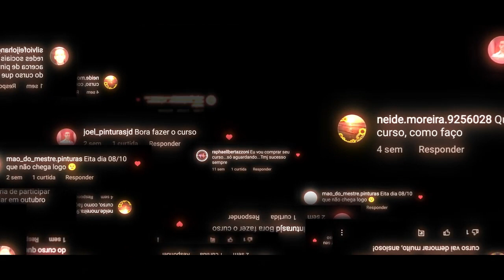Aprenda pintar sua casa.Curso de Pintor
Pessoal assim como eu tenho meu curso de azulejista meu parceiro Felipe do @MestredoAcabamento acaba de lançar um curso completo de Pintor.
Quer aprender a profissão de pintor?
Quer fazer o pintura da sua casa e economizar?
Então eu recomendo o curso dele é top.
Vou deixar o link do curso dele aqui na descrição:
Segue abaixo o link do curso do Felipe: